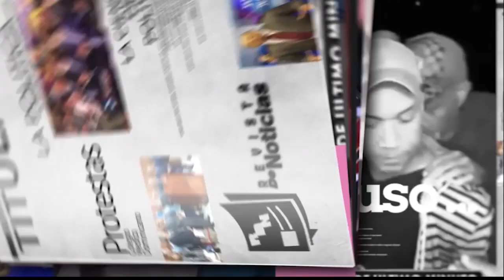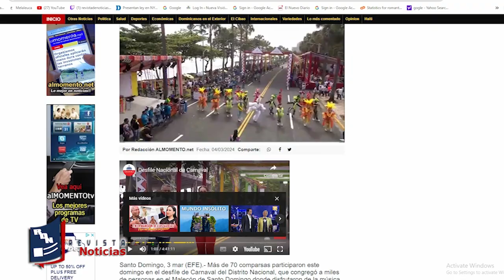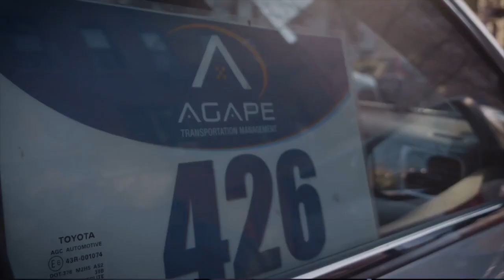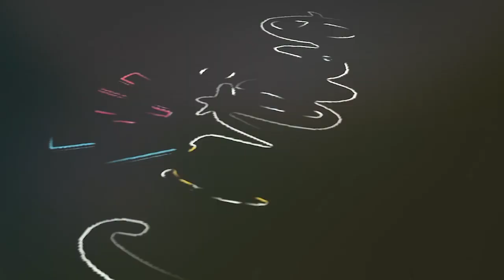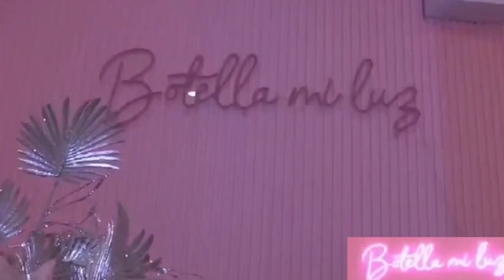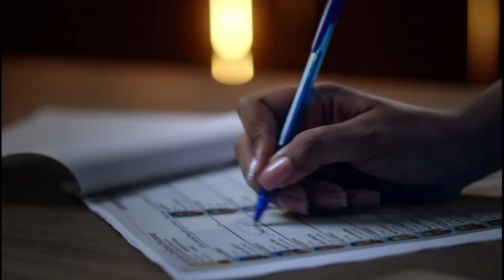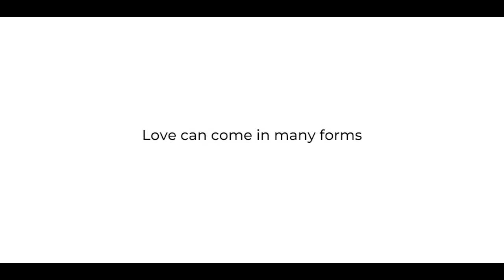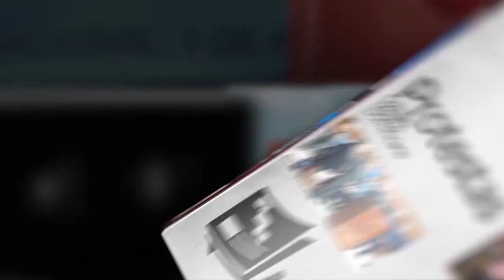Revista de Noticias Lunes 4 de Marzo